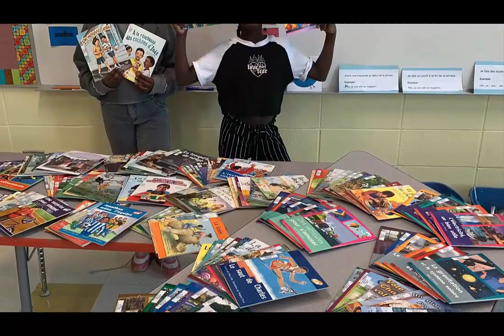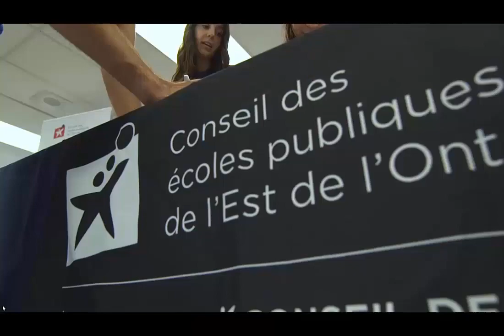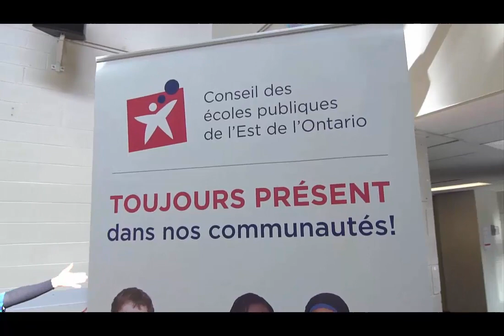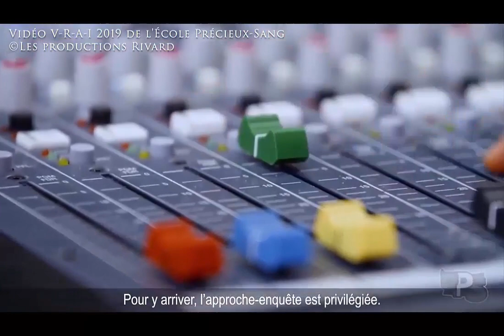Atelier - Diversité culturelle et pratiques exemplaires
1.      Projet sur la diversité à l’école St-Jeanne-D’Arc par le Conseil scolaire Centre-Nord Alberta

2.      L’initiative du Café communauté par le Conseil des écoles publiques de l’Est de l’Ontario

3.      Le projet La voix du changement par le Centre francophones des Amériques, la Division scolaire franco-manitobaine et la Fédération nationale des conseils scolaires francophones